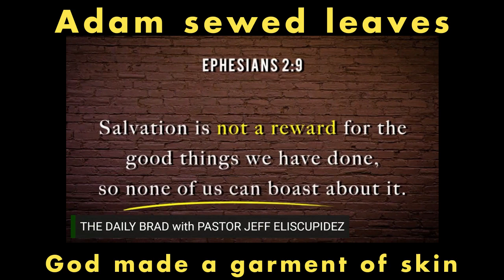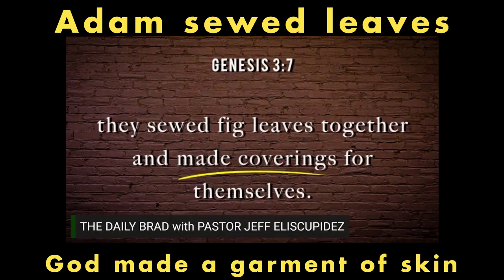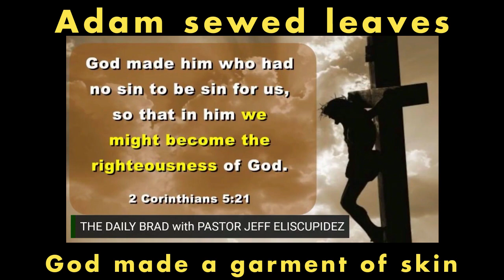How to cover SHAME and GUILT?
Can we really cover our SHAME and GUILT pag nakaka gawa tayo ng KASALANAN?